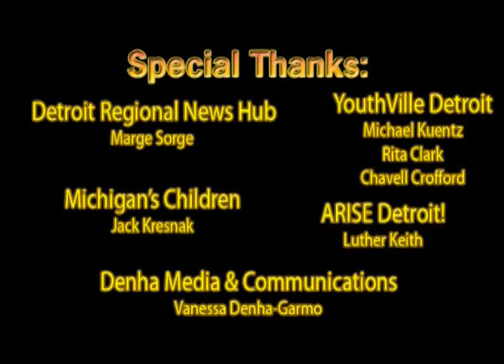KEEPIN IT 100 - segment 3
"Keepin It 100" a 30-minute TV show produced by the student members of the Youth Neighborhood News (YNN)

DETROIT'S FINEST